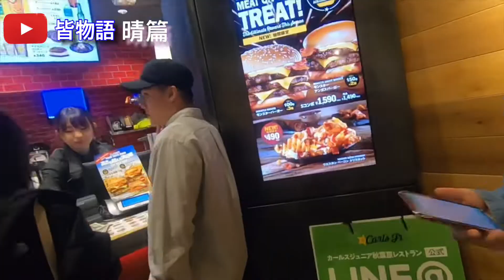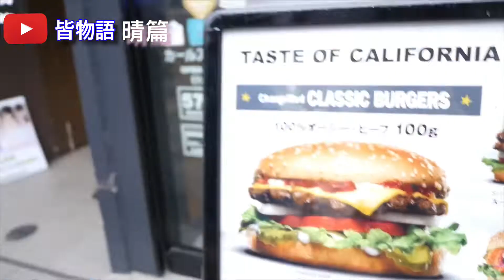日本美食 秋葉原 Carl’s JR美式大漢堡（飲料無限暢飲）『皆物語～晴篇02』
休假日帶朋友來日本秋葉原吃美式大漢堡
店名:Carl's Jr.

如果大家有喜歡我的vlog影片
懇請不吝嗇的給個讚
如果影片您覺得有趣
也希望可以幫忙轉發分享給更多人看

當然最重要的是如果您有喜歡我做的影片

大家的留言我一定會一個一個看
並且一一回覆的。
有什麼批評與指教我會認真看待並且改進

感謝大家

拍攝：阿愷
編輯：阿愷